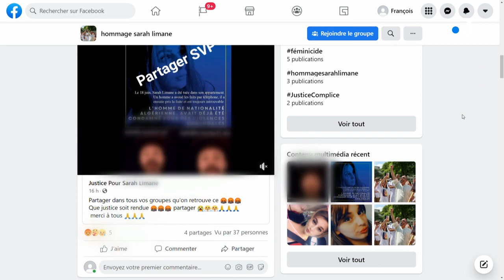Montbéliard : la mère de Sarah Limane, 27 ans, lance un appel à l'aide sur les réseaux sociaux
Quatre mois après la mort de Sarah Limane à Montbéliard, sa famille souhaite obtenir des réponses.

Reportage : BOURGEOT Stéphanie, MAURICE Jean-Stéphane, CHEVRAND Jérôme et HEBERT Evelyne.

Avec : Ysma Limane - Mère de Sarah / Ariane Combarel - Procureur de la République de Montbéliard.